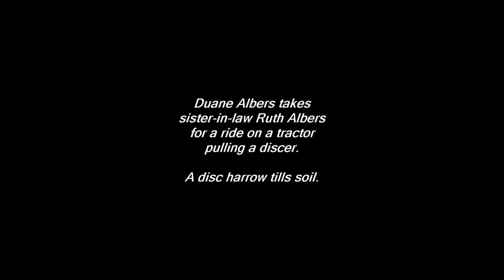Duane, Ruth pull a discer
Earl Edwin Albers Home Movies: Duane Albers takes sister-in-law Ruth Albers for a ride on a tractor pulling a discer, a piece of farm equipment that tills soil. -- Thayer County, Neb. (1983)

earl edwin albers home movies, albers, duane, tegtmeier, ruth, duane albers, ruth albers, ruth tegtmeier, occupation, farming, farmer, tractor, disc harrow, discer, usa, nebraska, thayer county, davenport